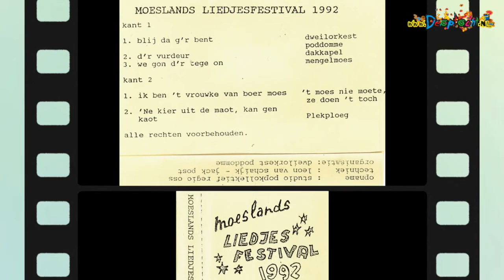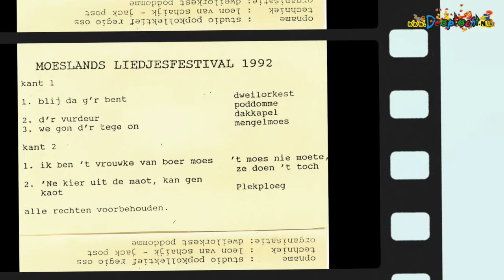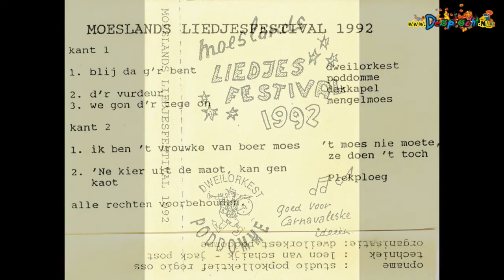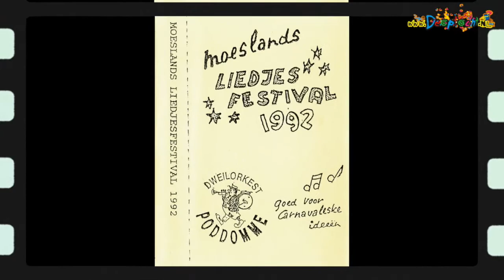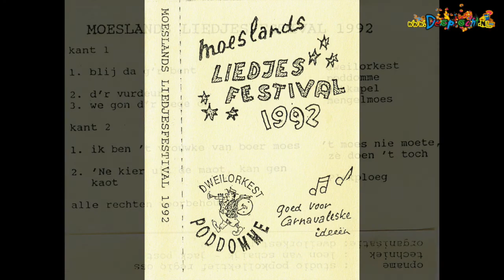plekploeg unne kier uit de moat 1992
Plekploeg - 'Ne Kier uit de moat, kan gen koat - 1992

Opnamen van het Liedjesfestival van het Moesland in 1992. Deze nummers stonden op een cassettebandje.